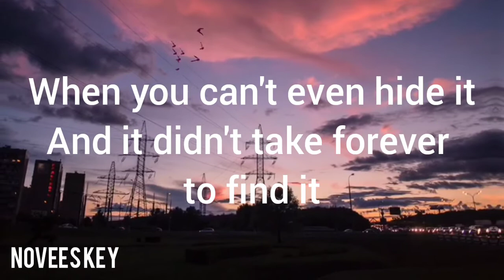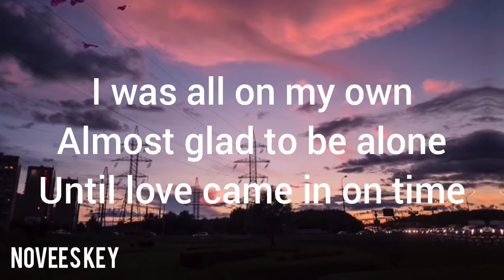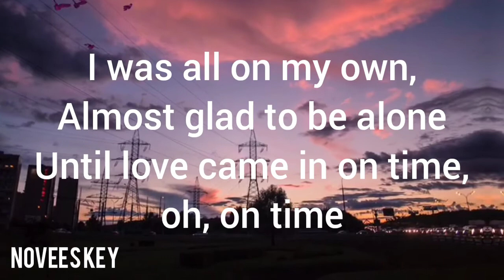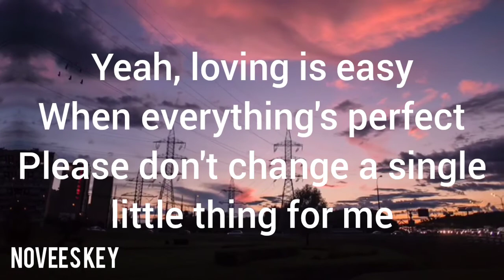Loving Is Easy Karaoke (Higher Key) (+5)- Rex Orange County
ALL KEYS